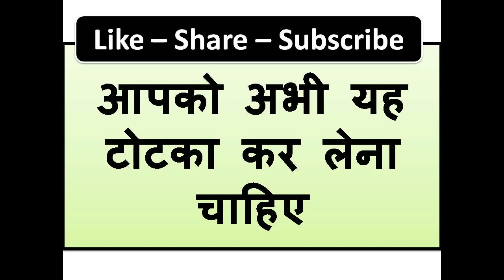एक मिनट में आपको पता खुद लग आएगा की केसा असर होगा आपके सामने